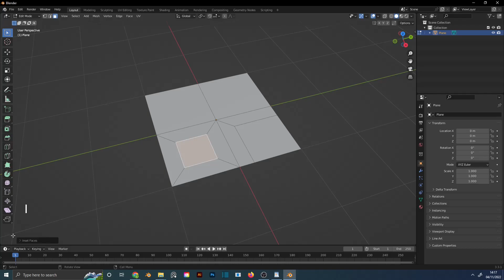Blender how to inset against boundary